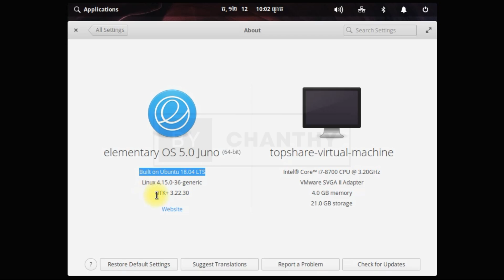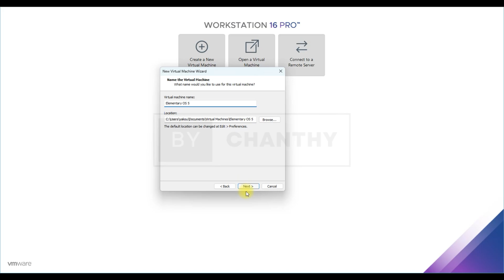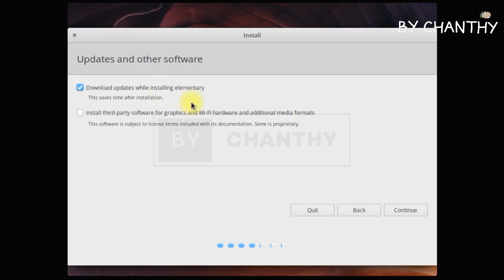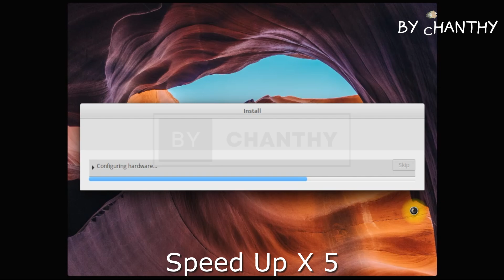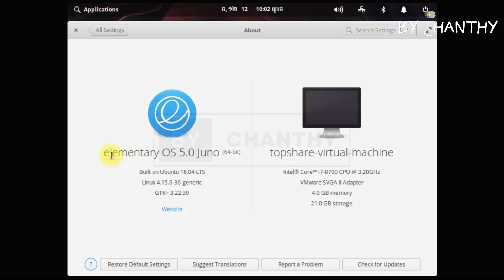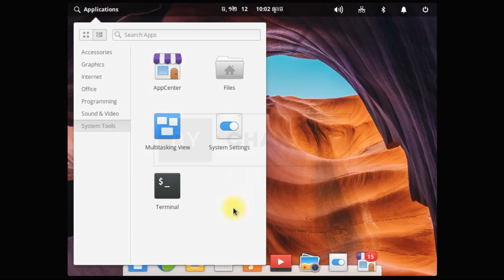Complete Guide to Installing Elementary OS 5 on VMware Workstation 16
Key Moments:
0:00 - Software Intro
0:47 - Title of Video
0:53 - Intro Video
1:00 - Elementary OS Configuration
1:34 - Elementary OS Installation
4:02 - Running of Elementary OS
5:55 - Outro Video